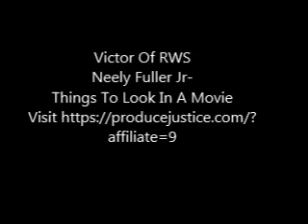Neely Fuller Jr- Things To Look In A Movie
Neely Fuller Jr talking about movies and what to look in them to learn from.